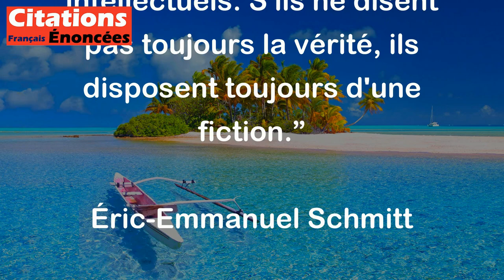Éric-Emmanuel Schmitt - C'est le propre des intellectuels. S'ils ne disent pas toujours la vérité, i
Cette citation d'Éric-Emmanuel Schmitt souligne une caractéristique des intellectuels: leur capacité à créer des idées ou des récits qui, même s'ils ne reflètent pas toujours la réalité, permettent d'explorer des concepts profonds ou des émotions humaines.

En d'autres termes, les intellectuels peuvent utiliser la fiction, que ce soit à travers la littérature, la philosophie ou d'autres formes d'art, pour exprimer des vérités plus abstraites ou subjectives. Cela signifie qu'ils peuvent aborder des sujets complexes en les transformant en histoires ou en idées qui parlent à l'imaginaire, ce qui peut aider à mieux comprendre la condition humaine ou à questionner des normes sociales.

Ainsi, même si leurs déclarations ne sont pas toujours factuelles, elles peuvent offrir des perspectives intéressantes et enrichissantes sur le monde.